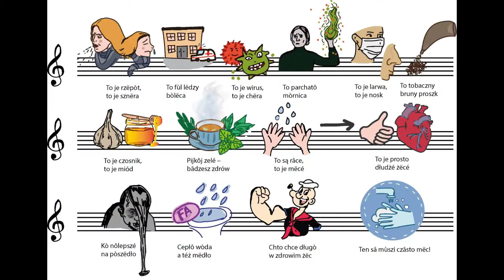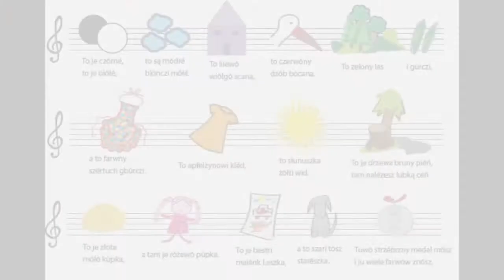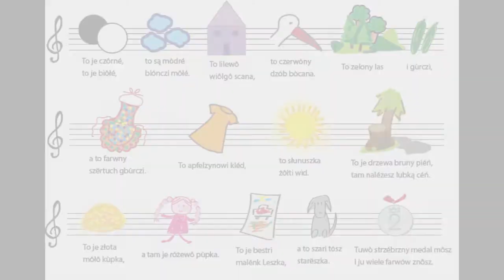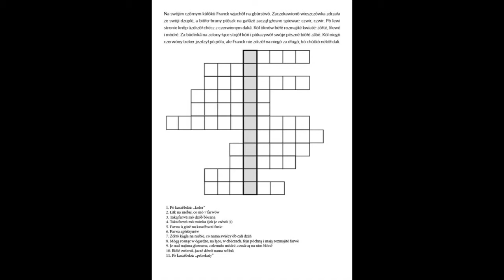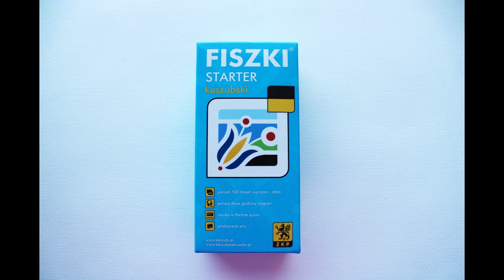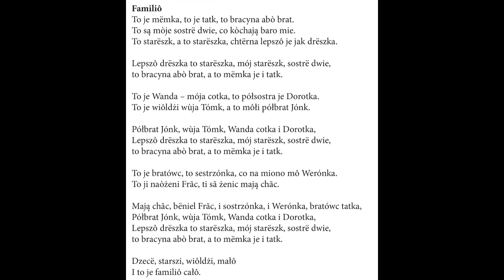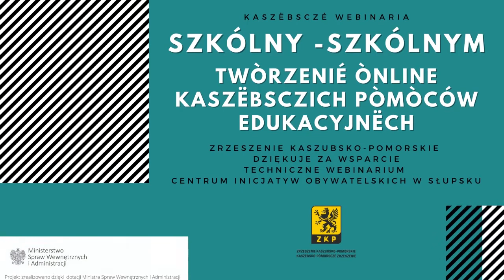Kaszëbsczé webinaria - chcemë le sã inspirowac (20)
Rôczimë do òbezdrzeniô webinarium przëszëkòwónégò przez Aleksandrã i Darka Majkòwsczich. Bédëją òni wëzwëskanié òbczas ùczbów tekstów z kaszëbsczima słówkama, jaczé jidze spiewac na melodiã „Kaszëbsczich nót”.

Jesz latos wińdze całô ksążka z taczima spiéwkama (wëdónô przez Kaszëbskò-Pòmòrsczé Zrzeszenié), a w nym webinarium mòżeta pòsłëchac tekstu ò farwach i pòznac czile zadaniów, jaczé pòmògą ùcznióm zapamiãtac nowé słowa.